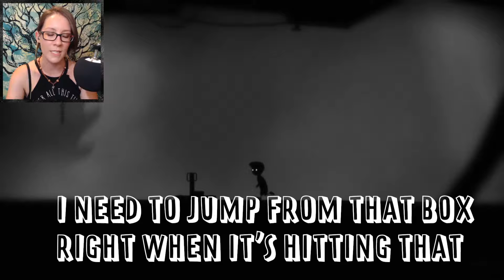.....LIMBO #6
Sooo...yeah more LIMBO everyone. My subtitles suck and my spelling is off..I KNOW. Don't judge me.

(Edited by ME using) Adobe Premiere Pro (Discounts for Students)

New content up everyday!
Thanks all!! You're amazing!!

Much of the Loves,
JeezBee